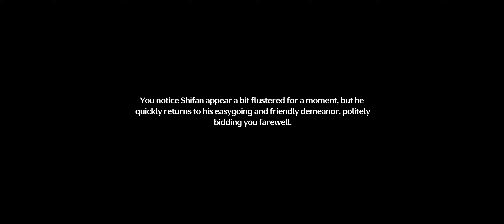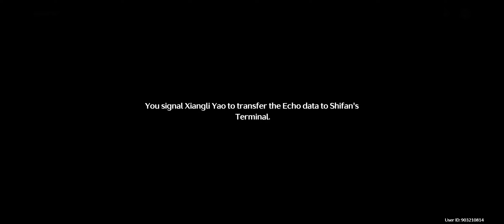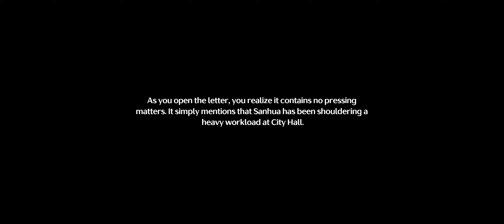Wuthering Waves Event part 2 Wish Upon The Moon I: Cry of The Soul Quest